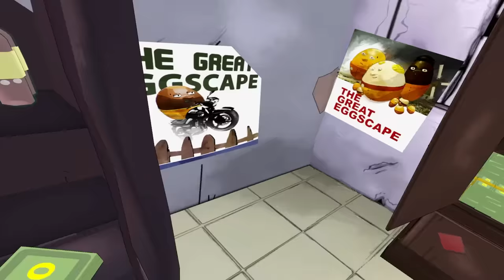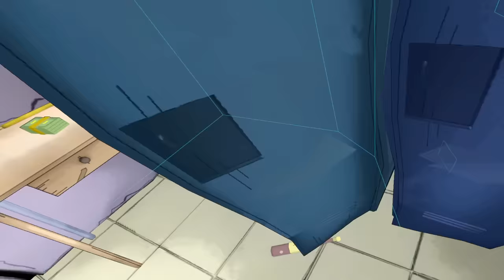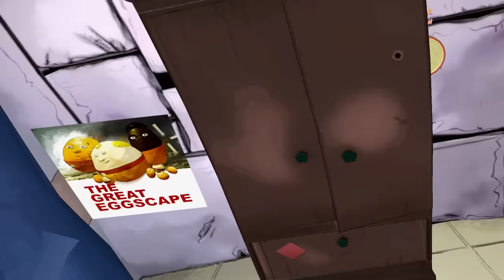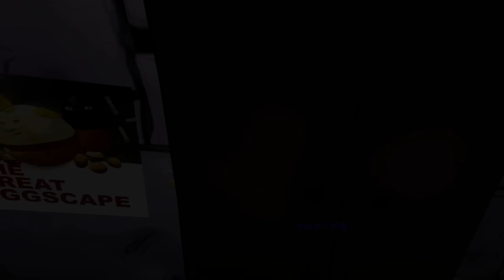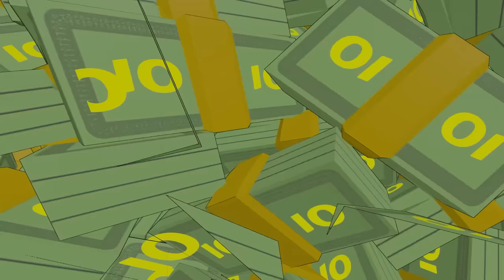Actually Completing 100 Days In VR Prison...